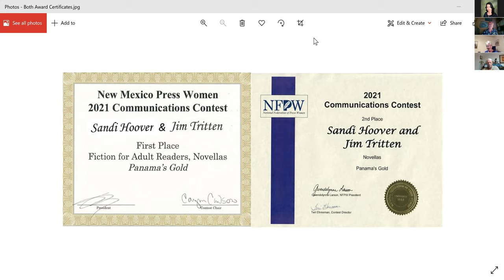Corrales Community Library Author Series with Jim Tritten & Sandi Hoover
Sandi Hoover and Jim Tritten discuss their latest books: "Mirth and Musings" and "Panama's Gold: A Tale of Greed".